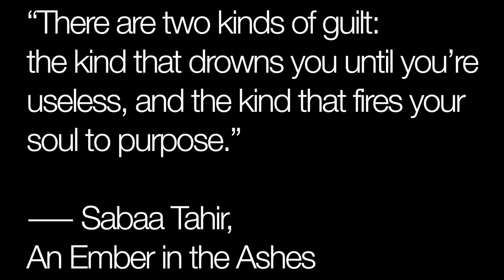my service dog gave Minnie Mouse a valentine and it went viral